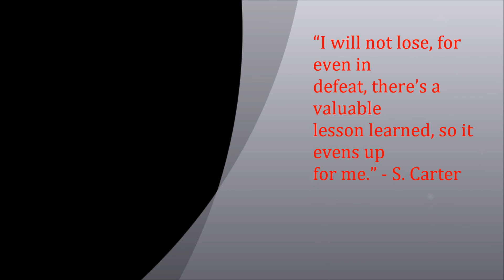Power Camps by MMD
Power Camps by Momentum Marketing Development